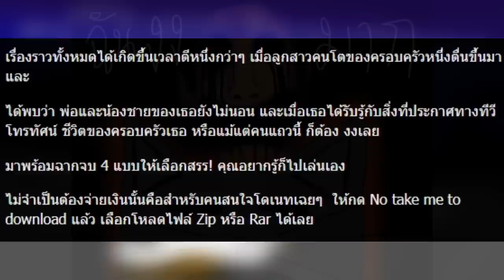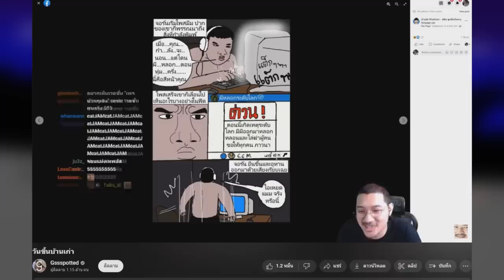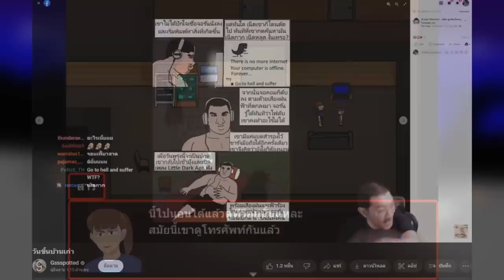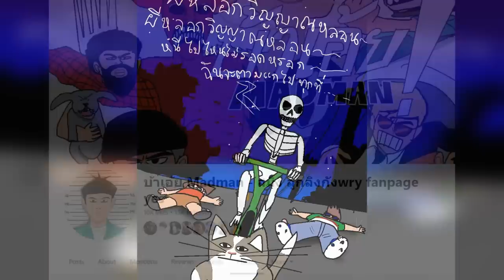มีมผีหลอกวิญญาณหลอน | มันคืออะไร !?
ติดตามเพจผู้สาดได้ที่